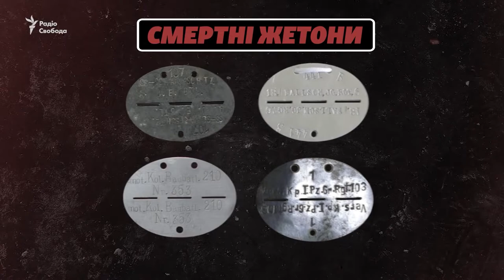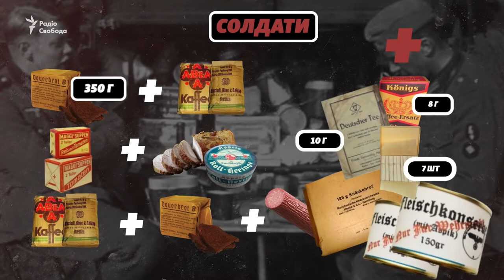Форма и быт Вермахта и Красной армии | Вторая мировая война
Принимал участие в создании сюжета, как военный историк.